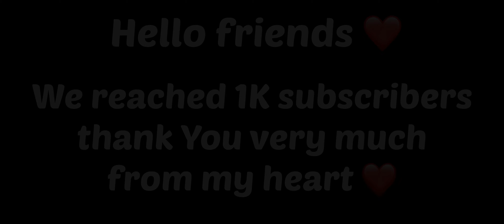1K SPECIAL, THANK YOU FOR THE SUPPORT | ALCATRAZ GAMEPLAY IN BATTLE ROYALE | CALL OF DUTY MOBILE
1K SPECIAL, THANK YOU FOR THE SUPPORT | ALCATRAZ GAMEPLAY  IN BATTLE ROYALE | CALL OF DUTY MOBILE

1- Which device i use ?
=  iphone 12

2- Recording Software ?
=  iphone screen recorder

3- Do you use gyroscope?
=  Yes

4- How much finger you play ?
=  Four Finger